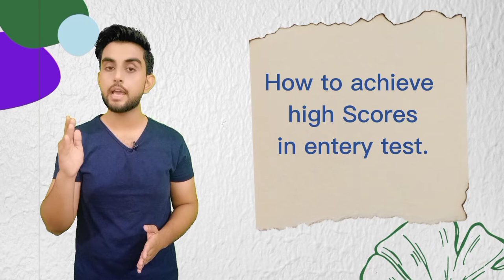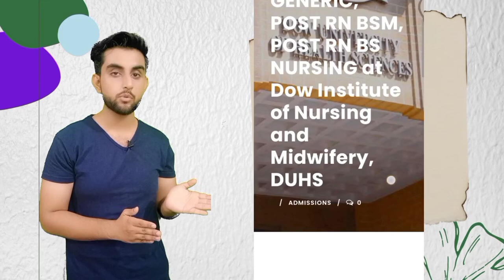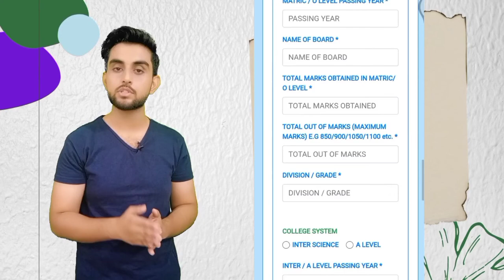How to apply DOW university for BScN in Urdu || fee structure, entry test, admission forms & merit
Admissions has been open at Dow university of health and sciences. So if you have the domicile of sindh you can apply here, and get yourself on merit.

To know more information watch the complete video above.